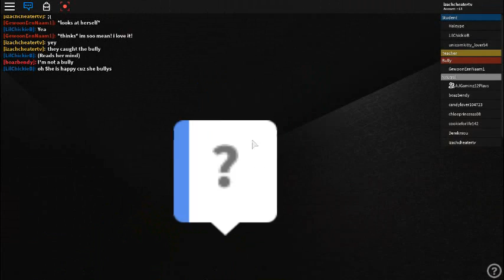GUYS! this is my another Vid hope you learn something from it!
this is for those who got bullied by others hope you love it!